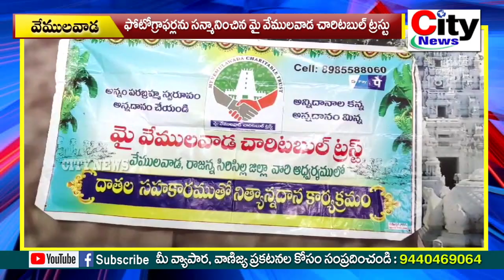ఫోటోగ్రాఫర్లను సన్మానించిన మై వేములవాడ చారిటబుల్ ట్రస్టు | city news,vemulawada